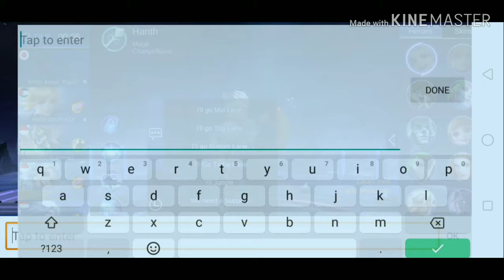#1 Mobile Legend - Chat or Play ?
[[[[Follow my Mobile Legend ID to play together with me . xD